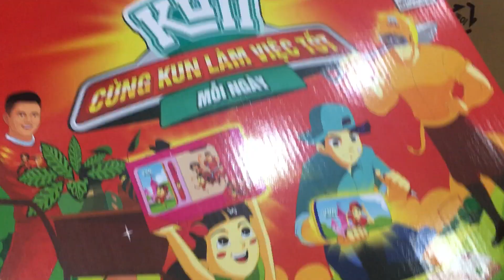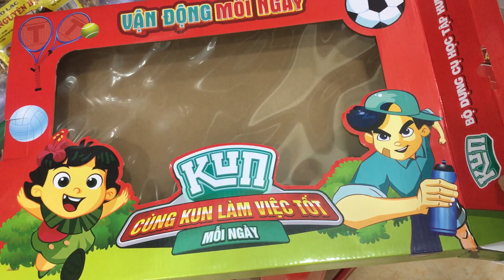Mở bộ dụng cụ học tập sữa kun xem có gì? Cùng kun làm việc tốt mỗi ngày| lif kun kampuchea